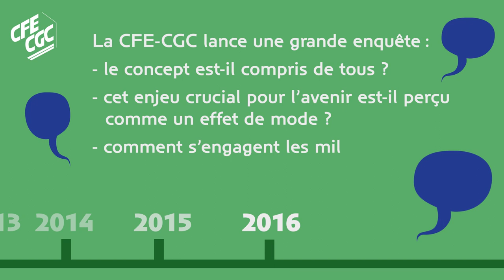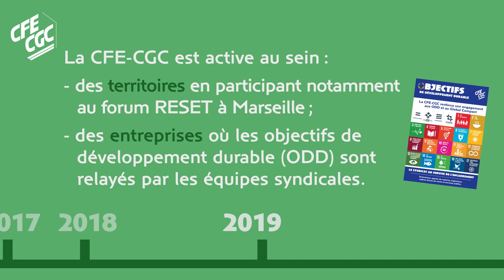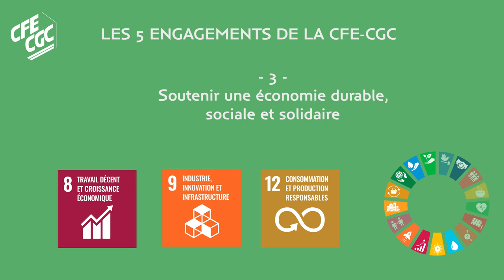Semaine du développement durable : la CFE-CGC, pleinement engagée.